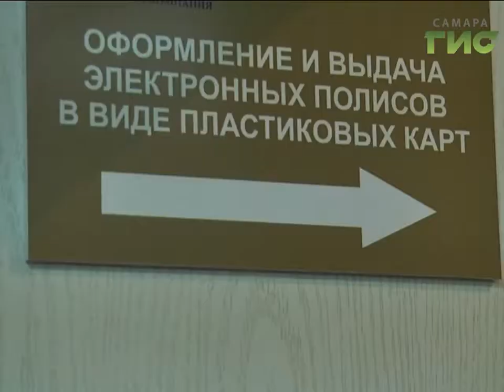В Самарском регионе меняют бумажные мед полисы на пластиковые со специальным чипом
Формат меньше, возможностей больше. В Самарском регионе меняют бумажные мед полисы на пластиковые со специальным чипом.